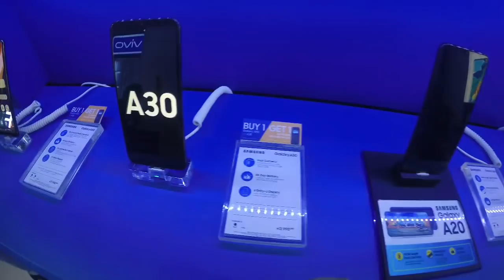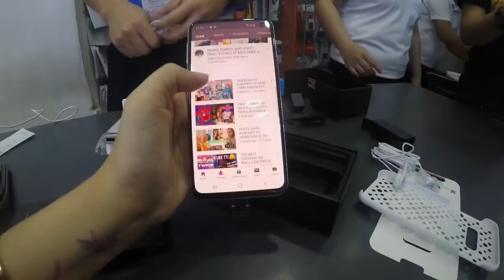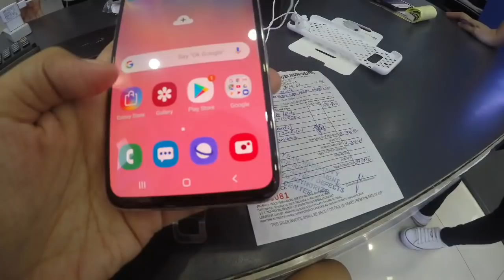SAMSUNG S10E BUYING AND UNBOXING | OKAY BA PANG VLOG?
Hi guys! 👋🏻

I'm Karenn, my husband's name is Bryann and our son, Kavee and we are TEAM CASIL 💕

We are looking forward seeing you in our channel! 💋

Camera used : Samsung S10E
Editor : Kinemaster